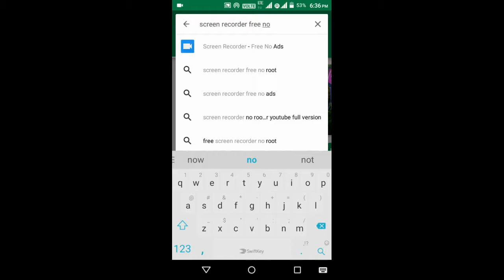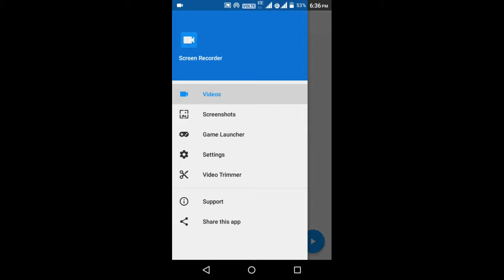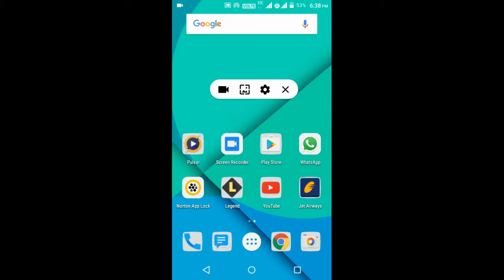How To Screen Record Your Android For Free (No Rooting) - By Tech Asif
How To Record Your Phone Screen (Without Root)

How To Record Your Android Phone screen!